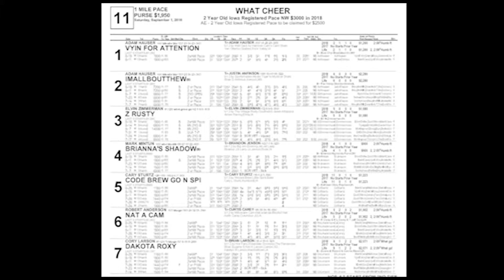Sept 1 2018 What Cheer Race Eleven